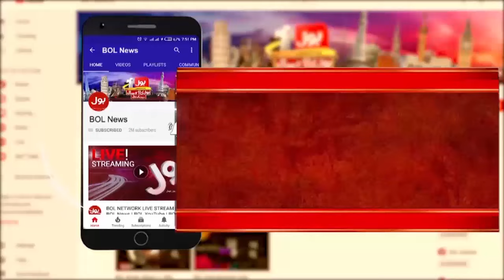PTI Internal Differences Increased | Grouping Continue? | Imran Khan | Shahzada Zulfiqar Statement